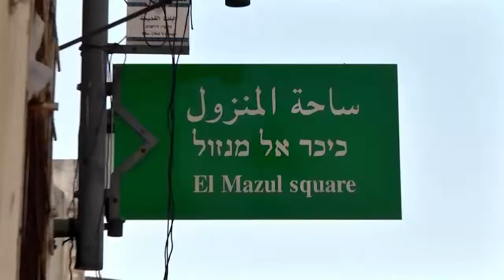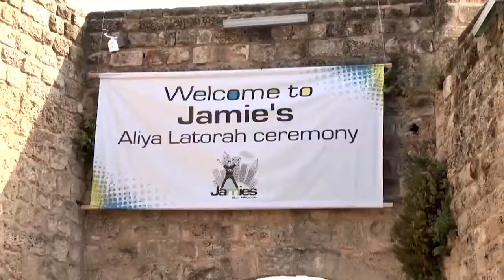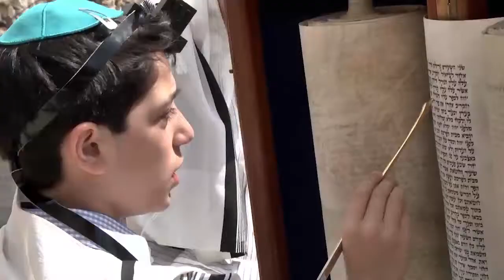Jamie's Bar Mitzvah clip